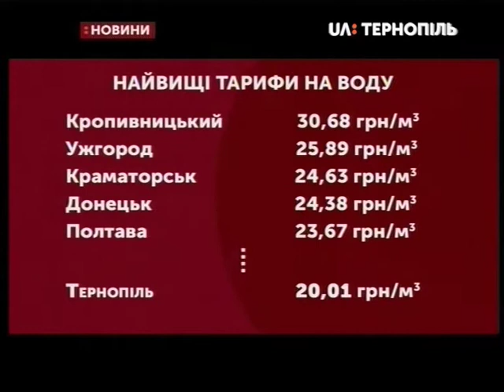06.02.2020. Новини. 13:30